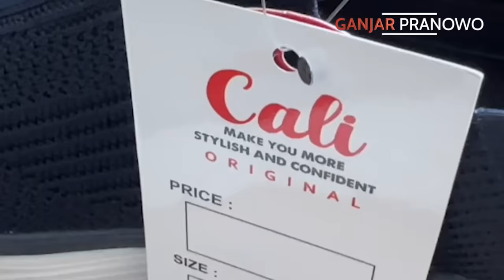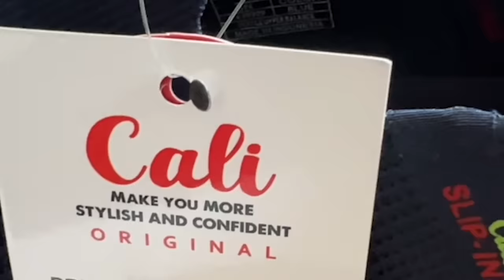GERAK CEPAT HARI KE-33 : SEMUA MAINAN INI MADE IN INDONESIA.. EH DEMAK 😍